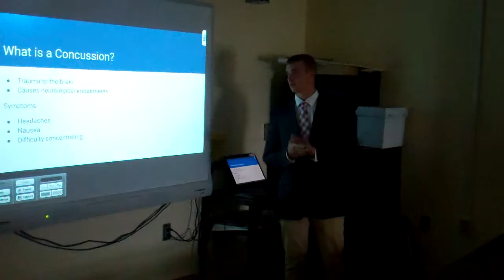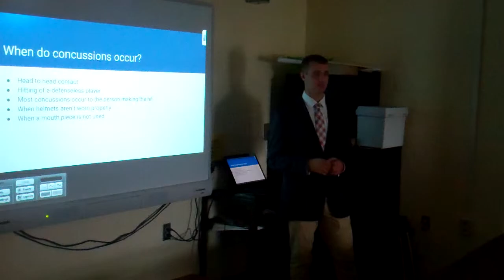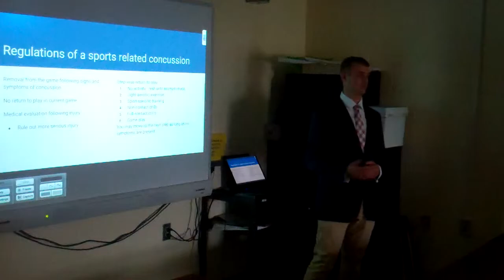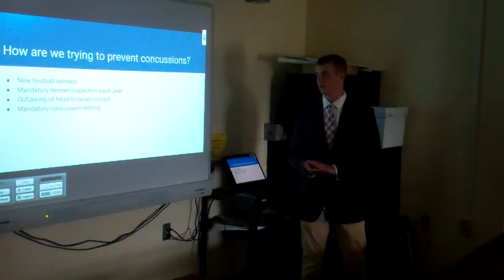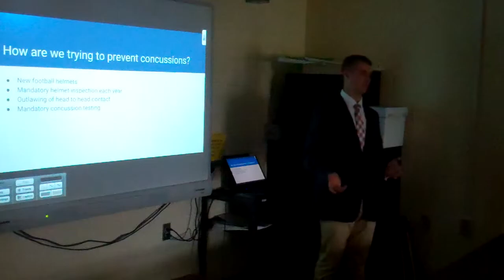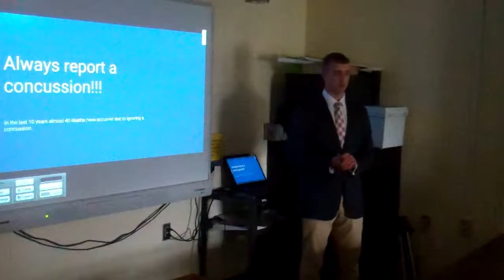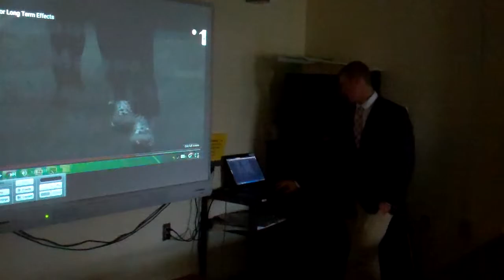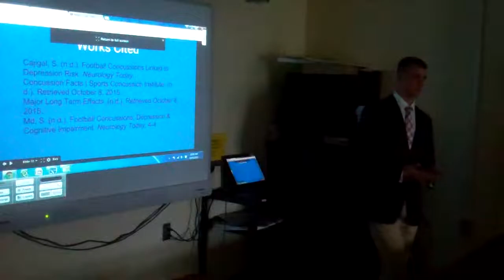Austin Simon Inform